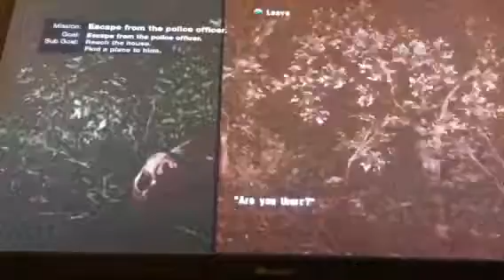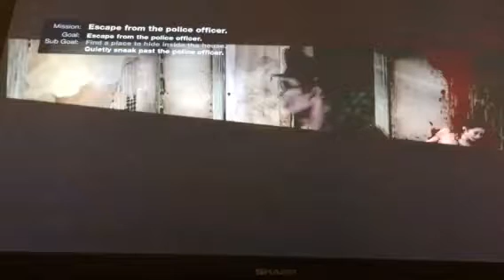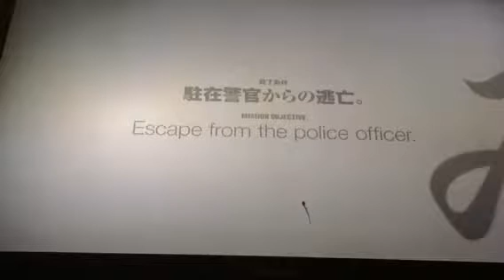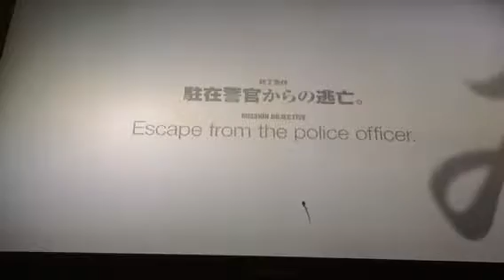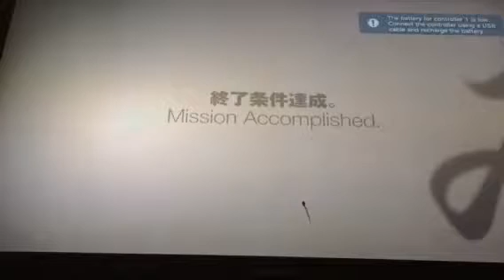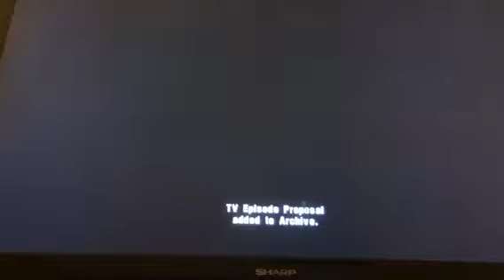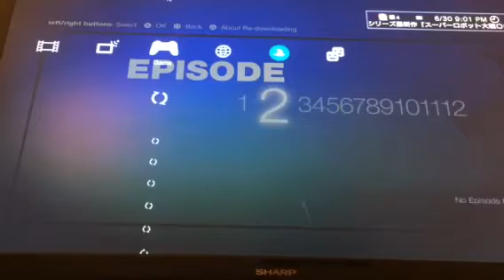Siren blood curse Ep1 Final Walkthrough Part 2 That's it